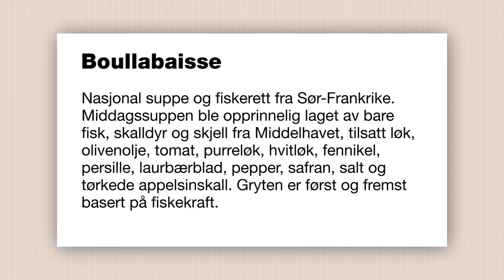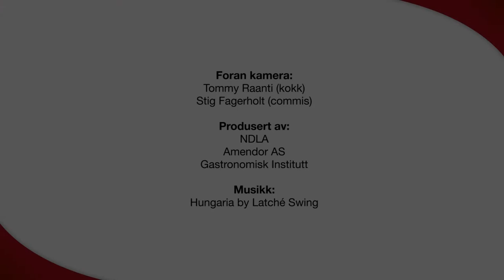Fiskegryte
Kjente fiskegryter er boullabaisse og bacalao. Her lages en fiskegryte med blåskjell, fisk og grønnsaker.